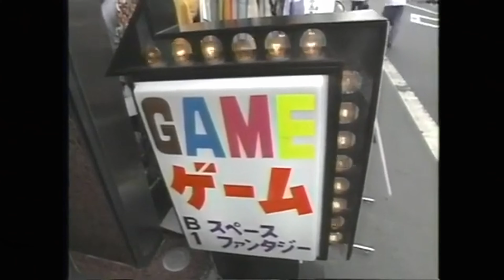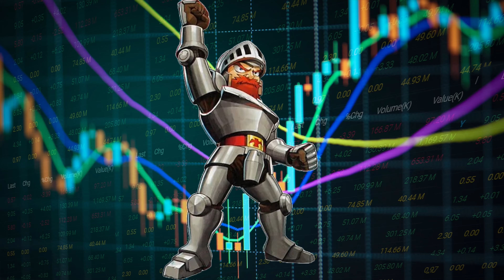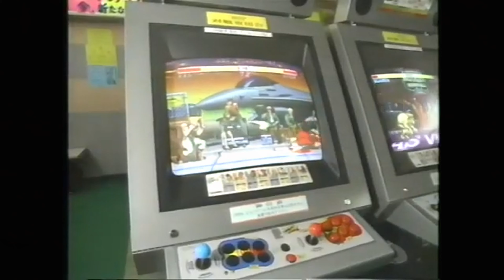The Brutal History of Ghosts 'n Goblins: Was It Too Hard for Its Time?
Dive into the legendary world of 'Ghosts 'n Goblins' in this detailed video essay. Explore its challenging gameplay, impactful history, and enduring legacy. Discover the origins, game mechanics, and cultural significance of this iconic game. Join us for a journey through gaming history and the story of one of the most notoriously difficult games ever made.